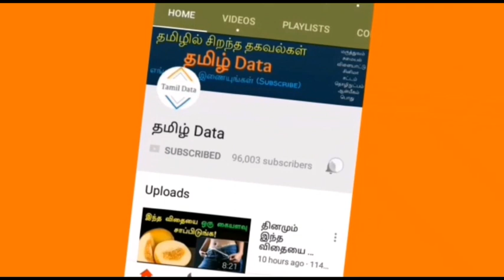அலுவலகப் பணியால் உடற்பயிற்சி செய்ய நேரமில்லையா? இத பண்ணுங்க போதும்